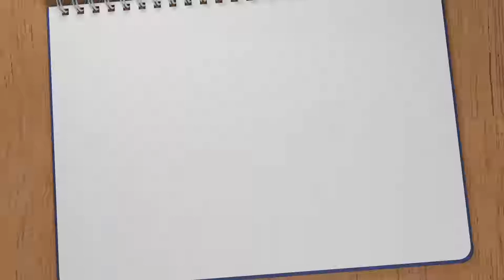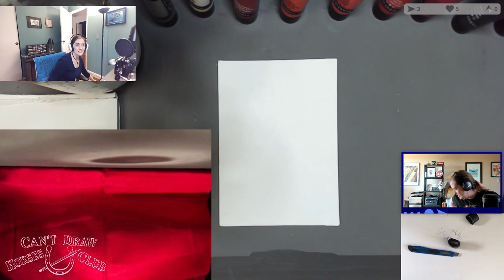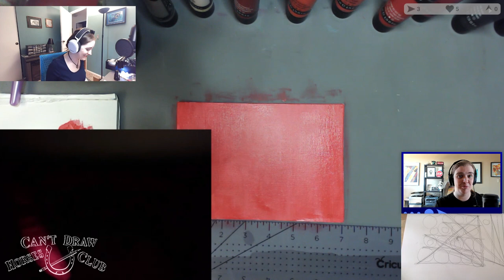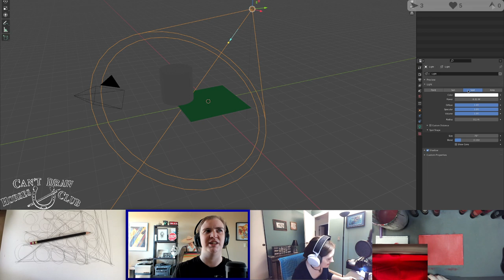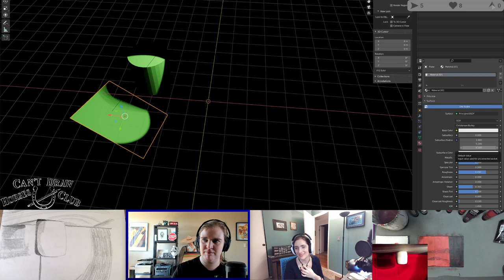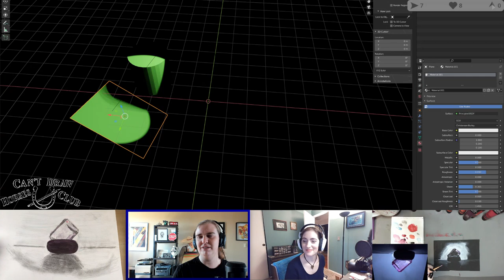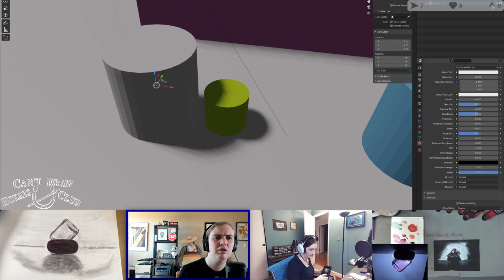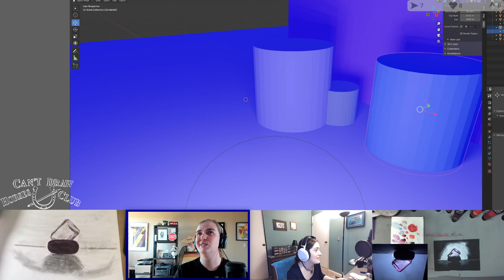Light & Shadow || Can't Draw Horses Club 2021-08-23